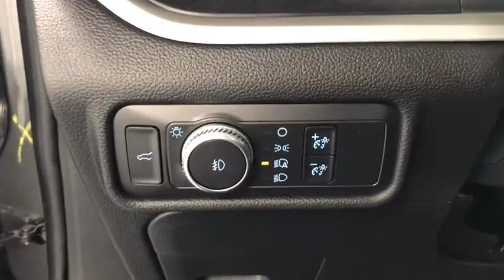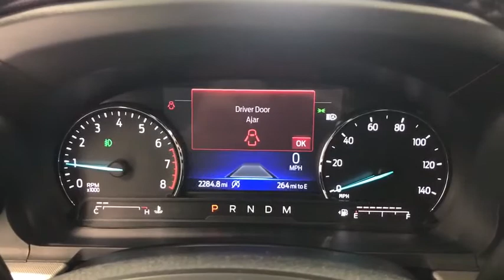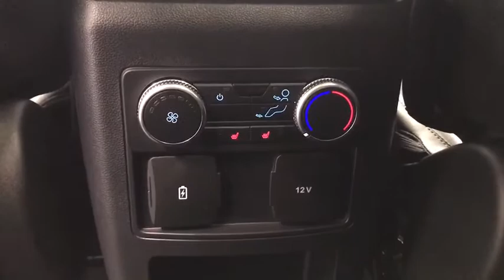2020 Ford Explorer Woodstock, Crystal Lake, McHenry, Huntley, Lake in the Hills, IL R1658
Magnetic Metallic Used 2020 Ford Explorer available in Woodstock, Illinois at Bull Valley Ford. Servicing the Crystal Lake, McHenry, HUntley, Lake in the Hills, IL area.

1460 South Eastwood Dr.